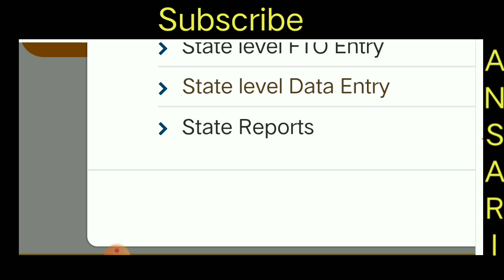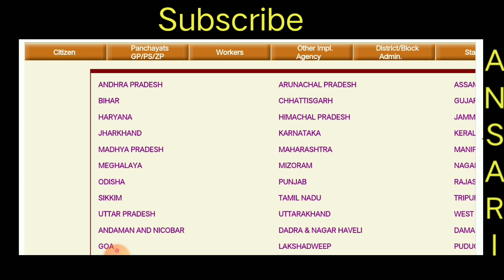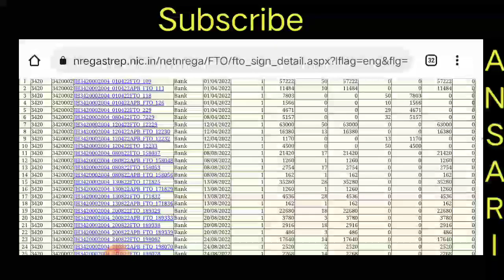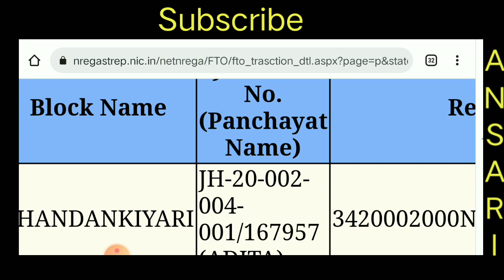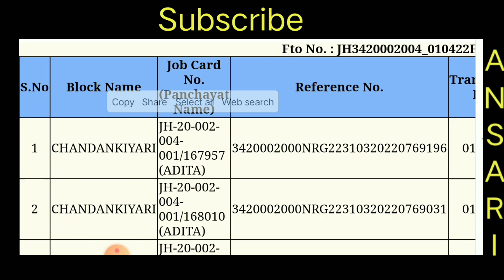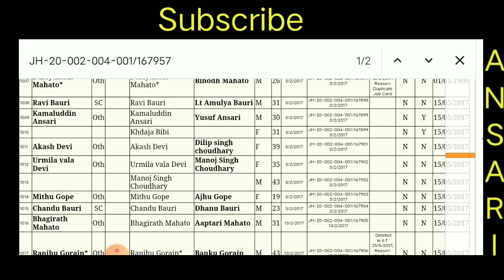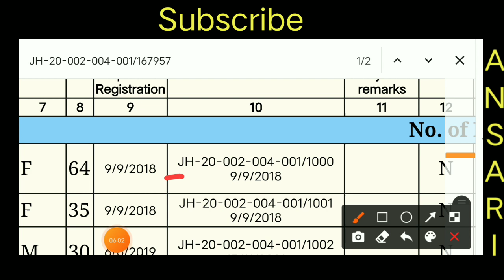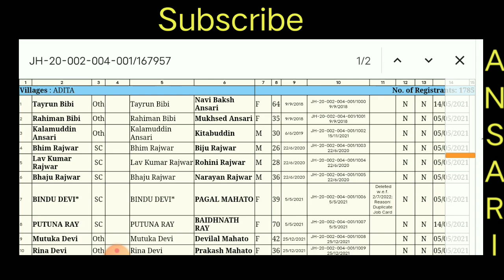FTO नंबर में पंचायत /गांव का नाम देखे।।